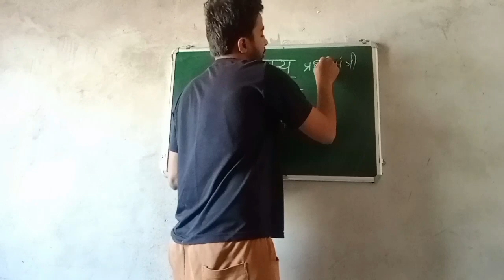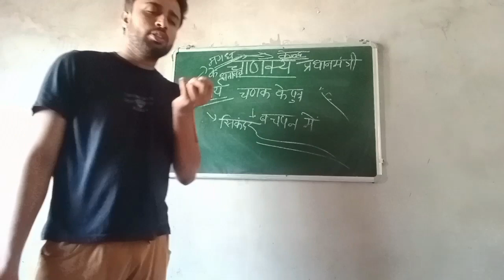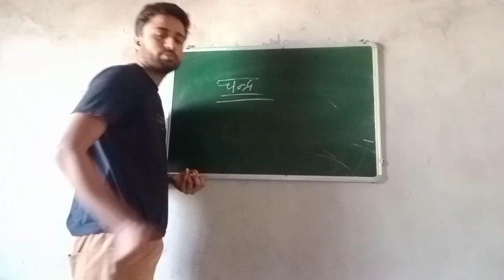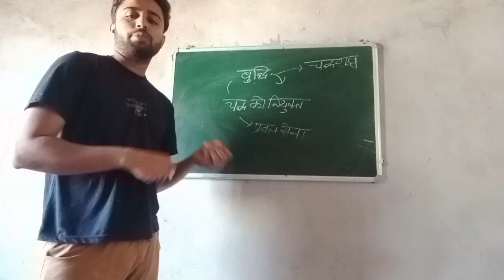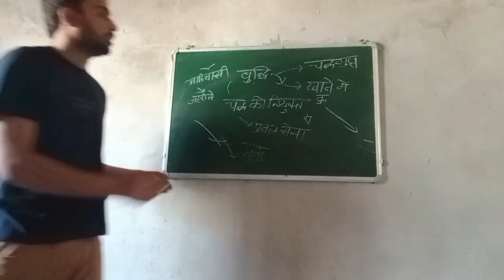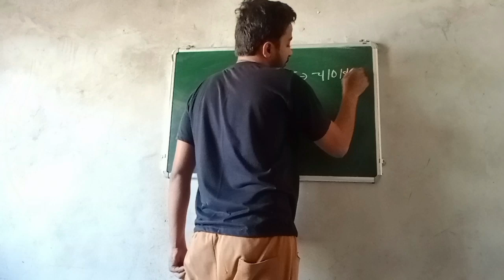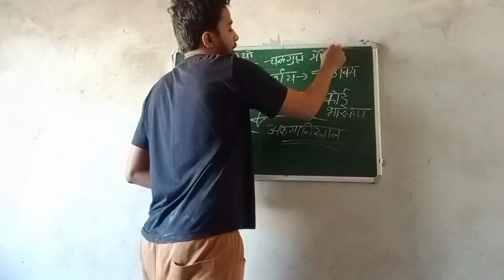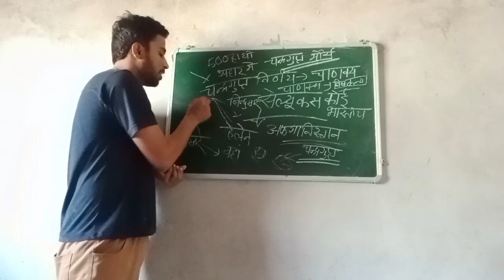chankya journey greatestman